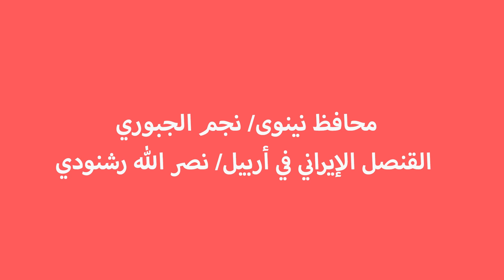قريباً .. ممثلية إيرانية في الموصل